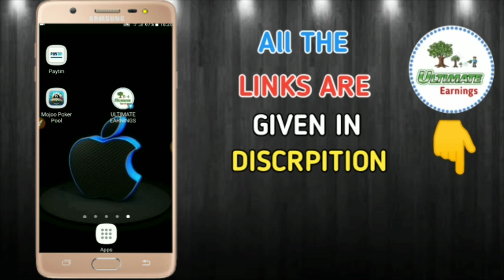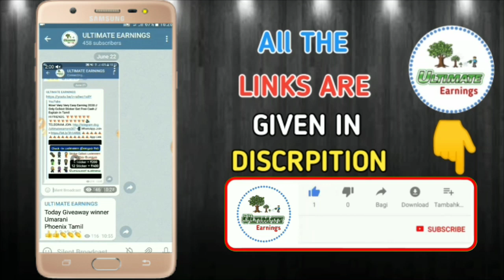Wow! Really Amazing Game Earning App || Earn Money Daily ₹800 Free Paytm Cash in Tamil 2020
HI FRIENDS.

Ultimate Earning App
Daily Earn Money Online
Daily Mobile Earning Apps
Home Based Online Jobs
Lifetime Earning App 2020
Money Earning Website Tamil
Money Earning Website 2020
Money Earning Website 2019
New Money Earning Apps
New Money Earning Website Tamil